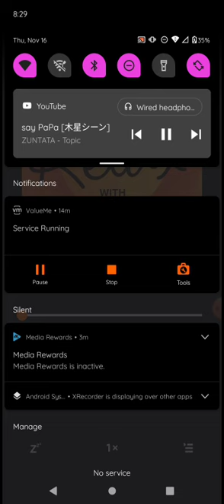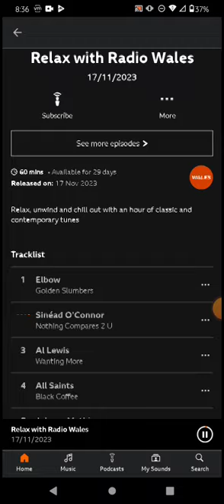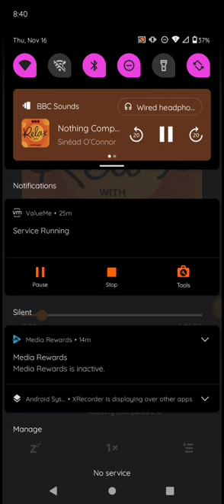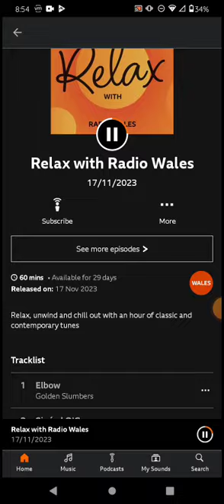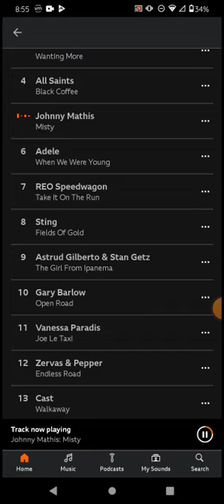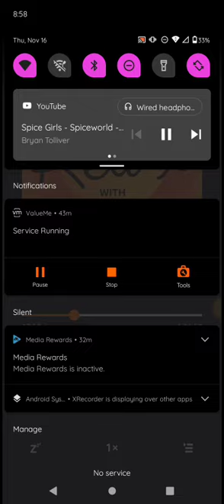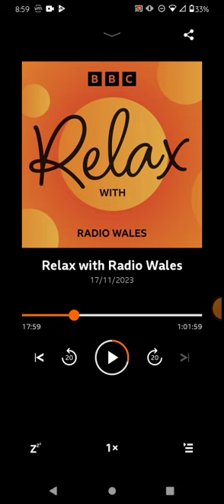Relax with Radio Wales (partial) 11/16